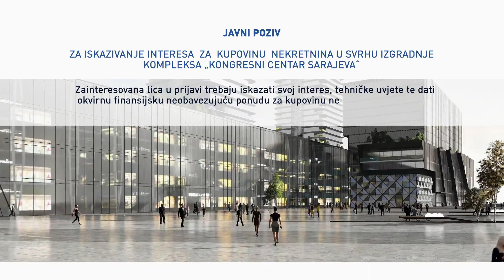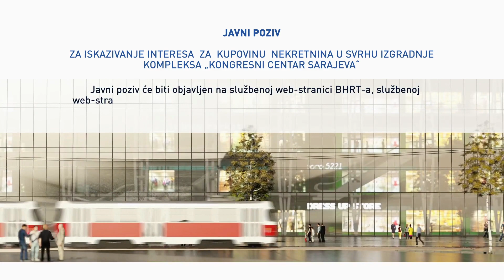JAVNI POZIV - Izgradnja kompleksa ''Kongresni centar Sarajeva''